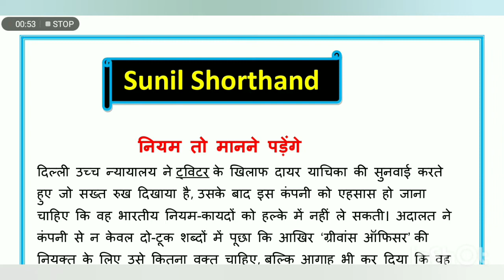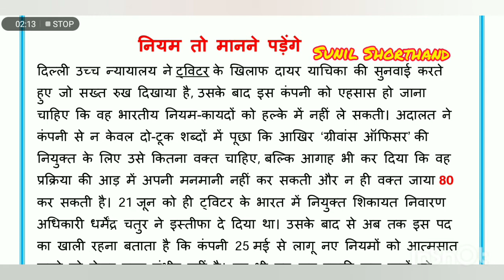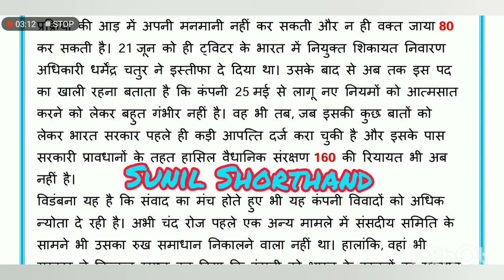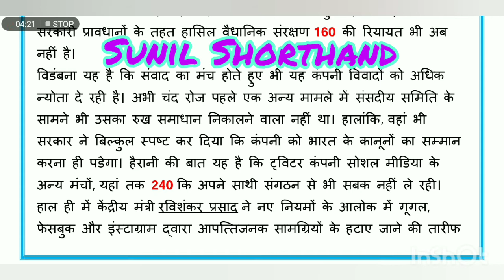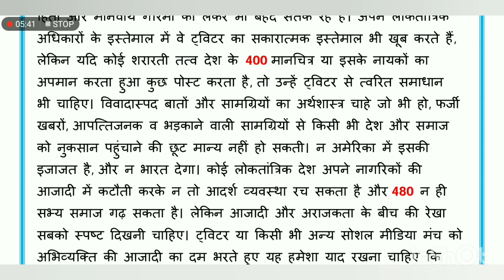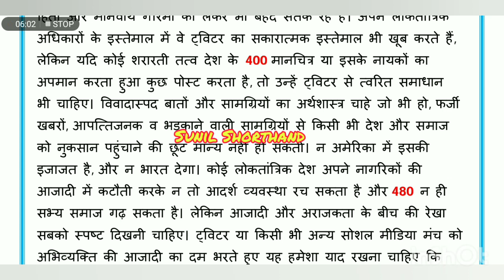UPSSSC,APS 80wpm hindi dictation80 wpm |Hindi Steno Dictation 80 wpm |Hindi dictation 80wpm 22